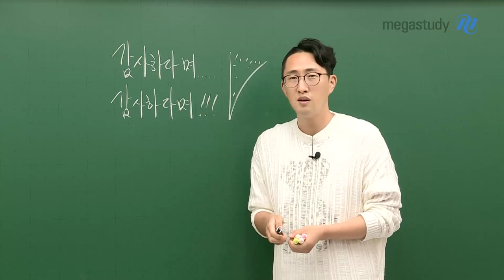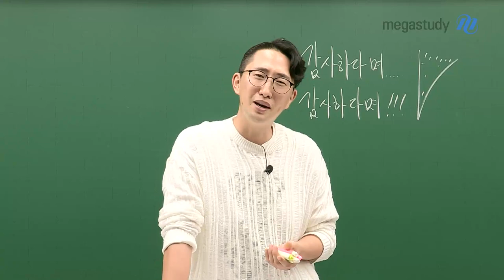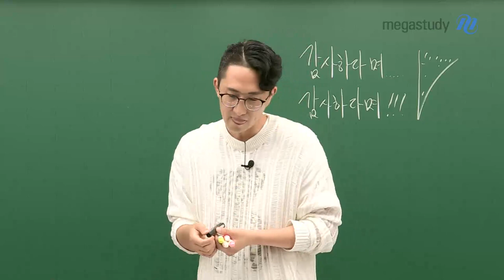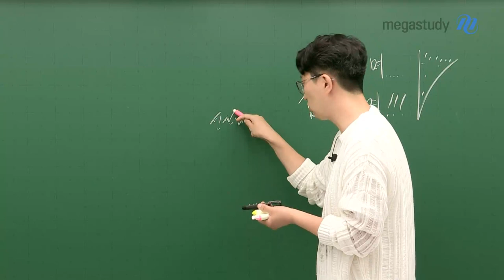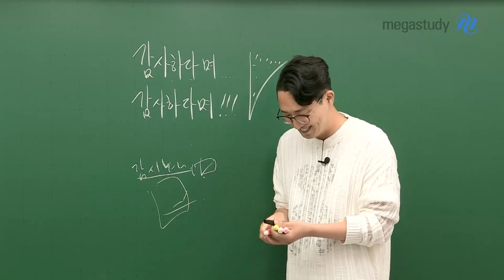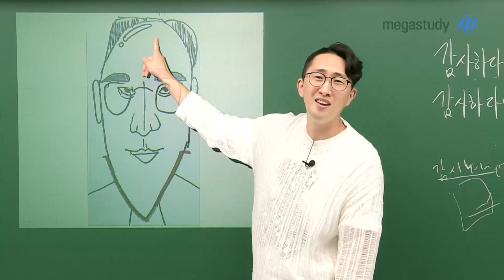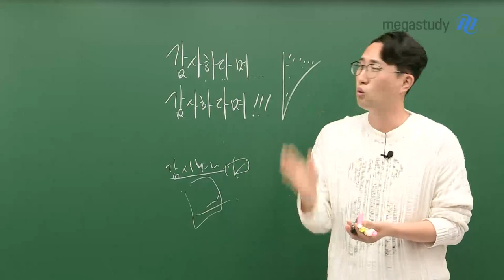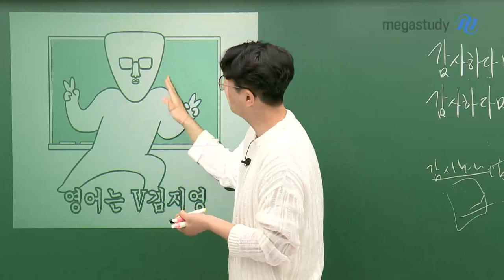[메가스터디] 영어 김지영쌤 - 감사하다며…감사하다며!!!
요즘 스트레스 많이 받을 시기이기도 하고,
많이 덥기도 하고 그렇죠?

이번 캐스트 영상은
아주 가볍게, 재밌게 보고 넘어갑시다~!

일단 먼저 여러분들의 많은 관심